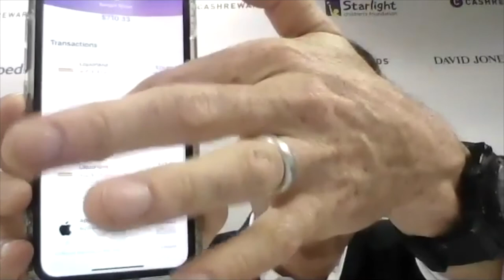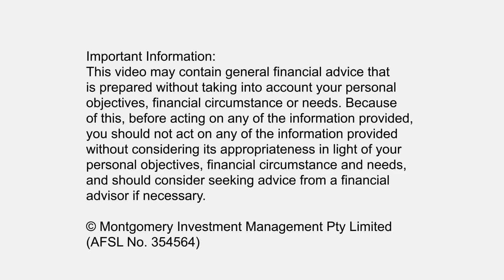Cashrewards’ three way win model: 02 February 2021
Cashrewards (ASX:CRW) is an Australian-owned and operated cashback loyalty platform connecting brands with consumers and differentiates itself by providing real cash value to consumers. Having listed on the ASX in December 2020, Cashrewards has been around for seven years and the platform has grown to 800,000 members, more than 1,500 merchants.

Loyalty in the form of cashback in Australia currently has a low 3-4 per cent penetration in terms of the total retail sector, with this being as high as 20-30 per cent in the US and UK. The Cashrewards IPO enables the company to invest in market awareness to scale the business across both customers and merchants to increase its market share.

Bernard Wilson CEO of Cashrewards identifies the company’s three-way win model where the more customers save, the more they transact with merchants, driving more transactions on the Cashrewards platform.

“The real value in the business is that we are creating value for both customers and merchants. From a merchant perspective, they invest directly into the customer relationship. In the online space we see that 60 per cent of customers that we connect with brands, create an account with those brands which then allows them to foster that relationship and build long-term loyalty. We ultimately benefit in the middle from driving more value to customers and brands.” Bernard Wilson, Chief Executive Officer

The Montgomery Small Companies Fund  owns shares in Cashrewards.